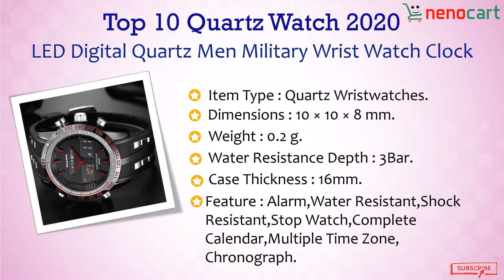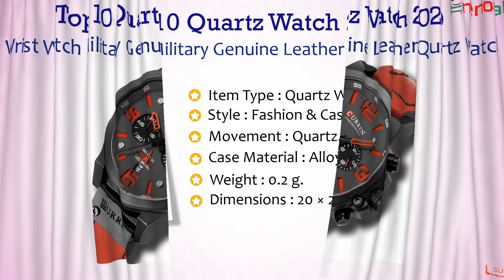Top 10 Quartz Watch in 2020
Quartz are some things of a four-letter Anglo-Saxon word in watch geekery, probably because it doesn’t have the illustrious “soul” and “craftsmanship” of a mechanical watch. But considering an honest amount of watch brands use mass-produced movements from third-party suppliers, these are things we probably shouldn’t get too trapped in, a minimum of when talking about watches on the lower end of the worth spectrum. Because the thing is, quartz watches are fantastic. apart from battery changes, they don’t require much servicing and they’ll be more accurate than even the foremost expensive mechanical watch. Check the video till end and get inspired!

Quartz Watch 2020,
quartz watch,
watches,
quartz watch price,
Top 10,
quartz watch under 100,
best quartz watches,
automatic watch,
quartz watch movement,
watch review,
best watches